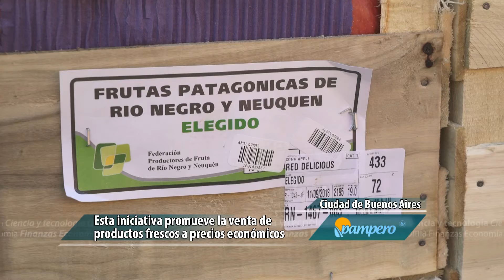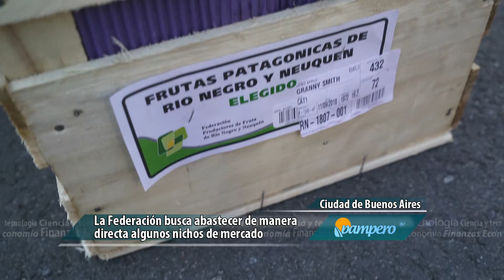Frutas de Alto Valle para las ferias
En el marco de un convenio de cooperación, firmado por el Ministerio de Ambiente y Espacio Público de la Ciudad de Buenos Aires y la Federación de Productores de Fruta de Río Negro y Neuquén, participamos de la llegada del primer camión desde Alto Valle con peras y manzanas para abastecer a las ferias barriales itinerantes de la ciudad de Buenos Aires. El INTA brindó asistencia técnica para el manejo y control sanitario.